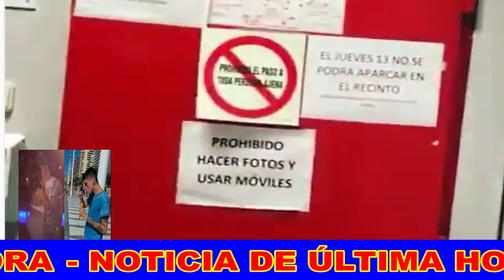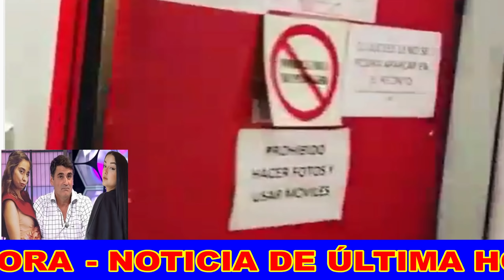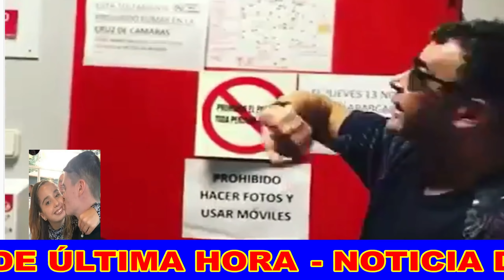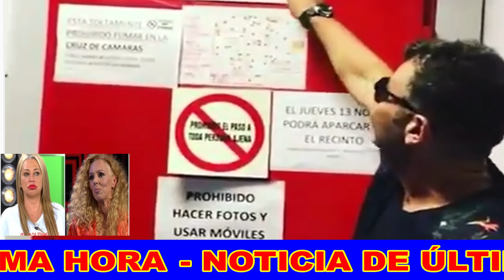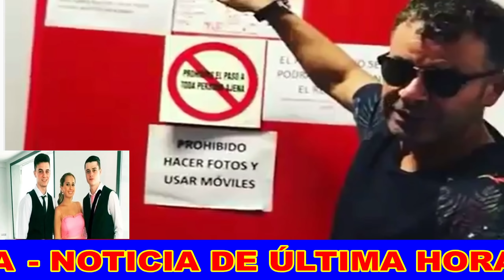IMPACTANTE DOCUMENTO de Jorge Javier Vázquez contra Rocío Carrasco y Rocío Flores por su FAMILIA HOY